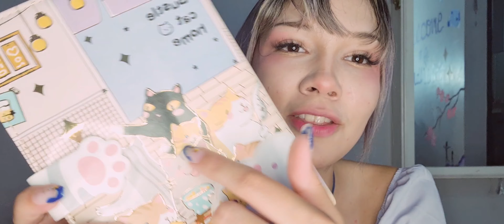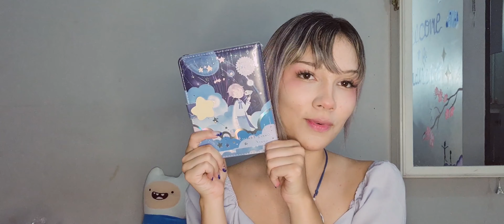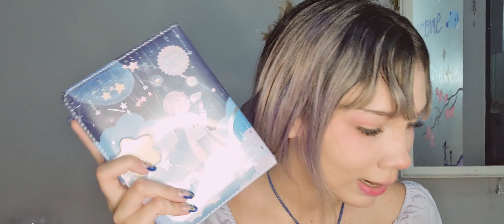Mercancia de kpop, anime, sanrio y más ♡ unboxing // Yume Dari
Esta vez no puse musica cute, se escucha bien?
Tambien se me olvido subirme el volumen a mi T-T
comentenme si les parecio grande o pequeña esta colección 🤍👇🏻
lista de precios:
Figuras Jojo: 12$
Figuras Jujutsu Kaisen (con caja): 6$
Figuras Kimetsu no yaiba (sin caja) 6$
Bolsos de peluche Sanrio: 20$
Pendrives: 8 a 12$
Llaveros BT21: 12$
Llaveros hello kitty: 8$
Zarcillos anime: 1x5$ 2x8$
Bolsos de silicona de sanrio: 12$
Bolsos de silicona mixto: 10 y 8$
Gorra de pato: 7$
Bolsos peludos de animales: 6$
Cajita cosmetica con espejo: 6$
Lentes negros: 8$
Popsockets de peluche: 4$
Medias: 2$
Tarjetas de oso: 1$
Antifaces BTS: 8$
cartucheras BTS: 8$
Bolsos BTS: 8$
Pulseras My melody Y kuromi: 7$
Gorra Sport: 8$
Mini monederos my melody: 8$
Monederos Milkjoy: 6.5$
Collares Vivienne Westwood: 6$
Alfombras de raton: 6$
Cuadernos de pata 12$
Cuadernos de constelación: 10$